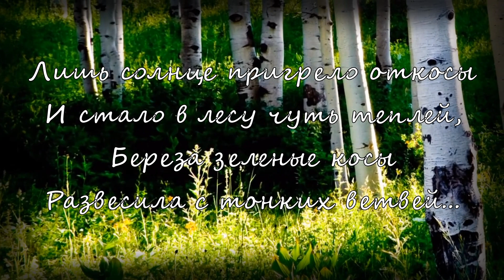Андрей Куликов • Берёза белая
• Дом культуры "Луч" поздравляет всех с Днём России и дарит наш праздничный концерт "Россия, ты - любовь моя и муза!". В исполнении сотрудников и творческих коллективов ДК для вас прозвучат песни и стихи, которые в этот праздничный день нам хочется посвятит Родине и всем нашим соотечественникам! С праздником, дорогие друзья, будьте здоровы!

• Официальный сайт: дклуч.рф